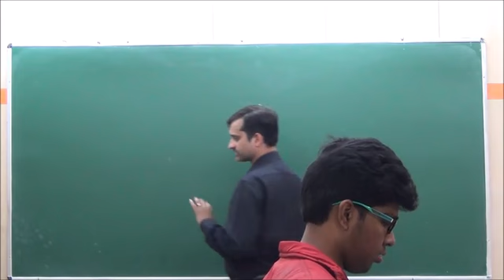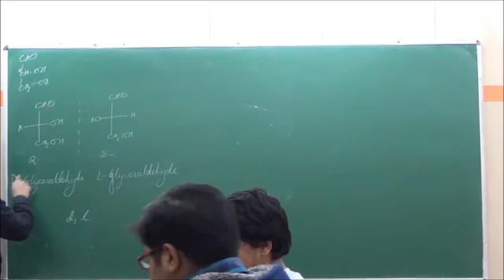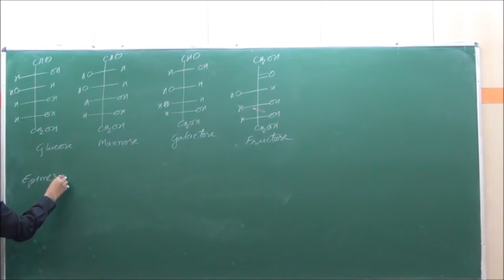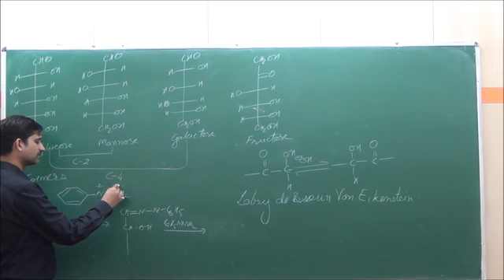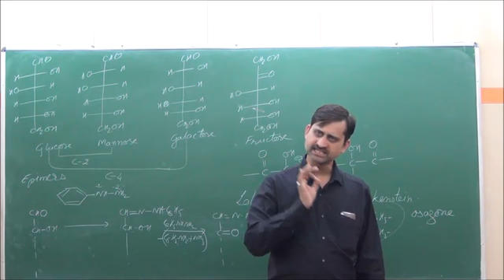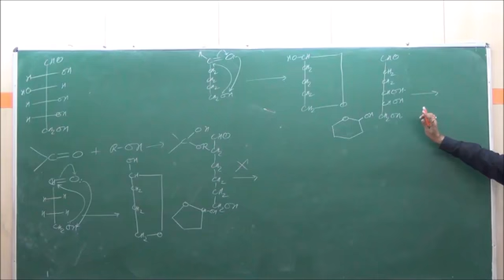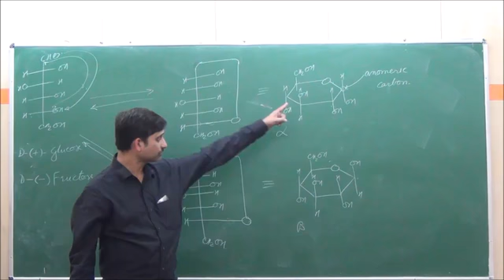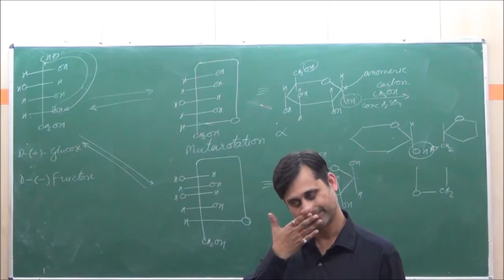XII-Chapter 14 biomolecules 1